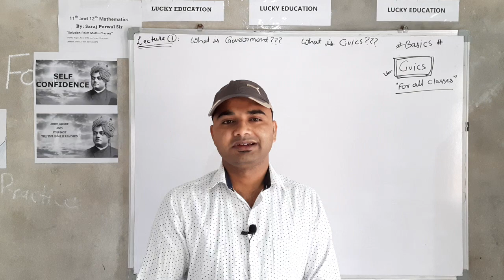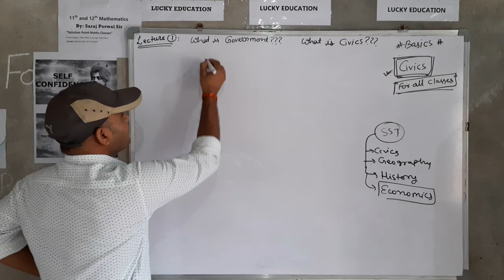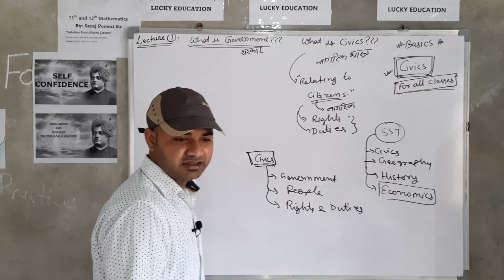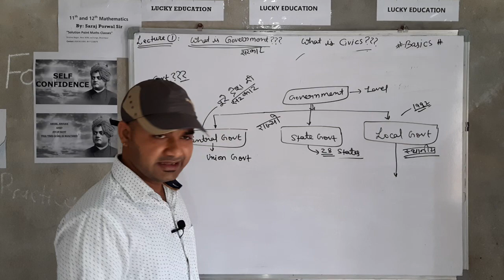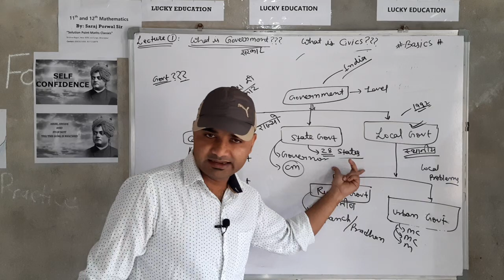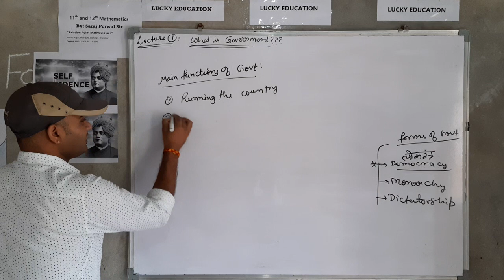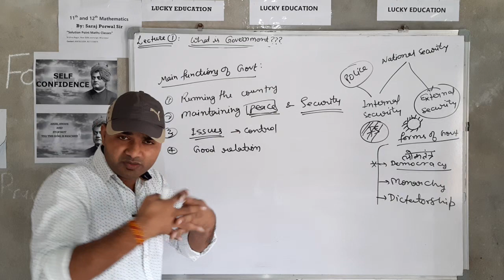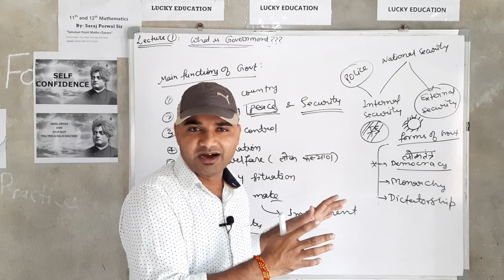What is Government ? What are the functions of Government